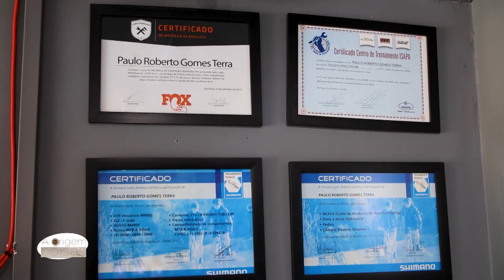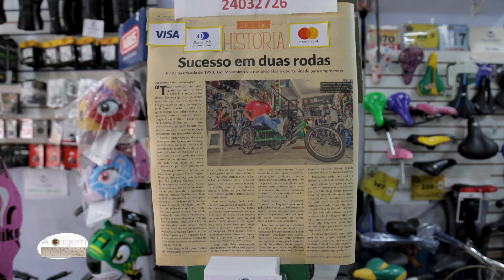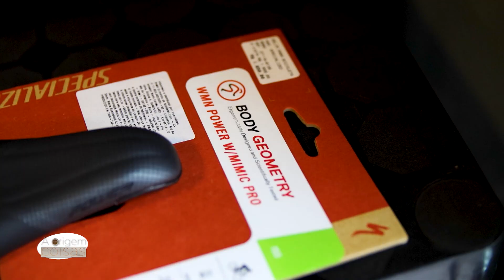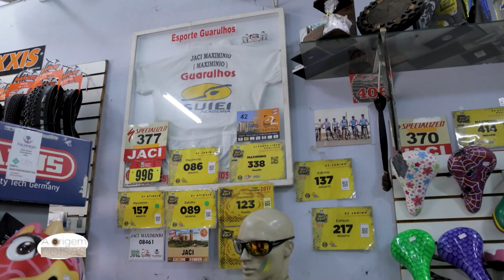BICICLETA - FENIX BIKE SHOP | A ORIGEM DAS COISAS